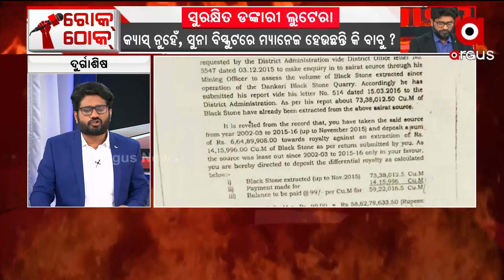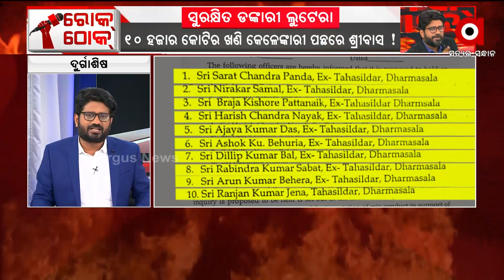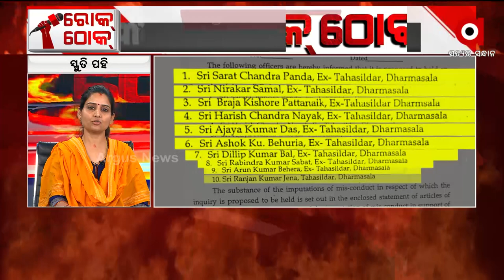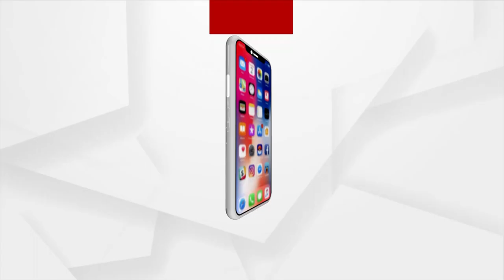ରୋକ୍ ଠୋକ୍ : ସୁରକ୍ଷିତ ଡଙ୍କାରୀ ଲୁଟେରା